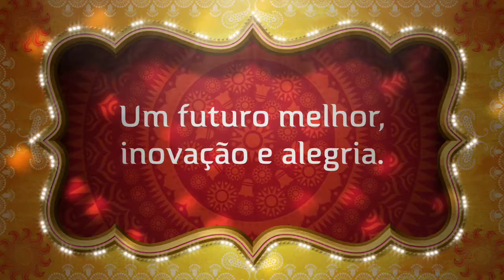O Futuro Se Faz No Presente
Um encontro no final de tarde com vinho e muitas histórias. Entre amigos a conversa rolava solto, com muita amizade sinceridade. O espaço Quartier Laltin seque seu caminho onde o encontro e a valorização de pessoas é a prioridade.